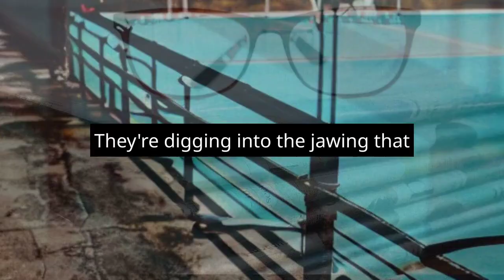Jordan Poole Alleged Words Leading to Draymond Green Controversial Punch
"Dive into the intense drama surrounding Draymond Green's controversial punch at Jordan Poole during last season's training camp. Unravel the aftermath of the incident, as the Warriors grapple with chemistry issues and tough decisions on player contracts. Join reporter Pablo Torre and filmmaker Ezra Edelman as they dissect the mysterious words exchanged between Green and Poole. Explore the ripple effects that led to significant roster changes, a hefty contract for Green, and the introduction of Chris Paul. This NBA soap opera is far from over, with twists and turns keeping fans on the edge of their seats."